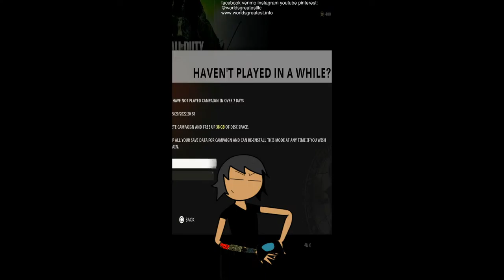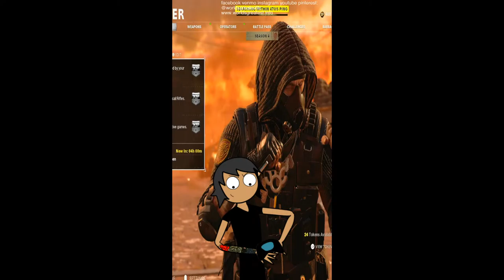Lets Play: COD Black Ops w hector vargas